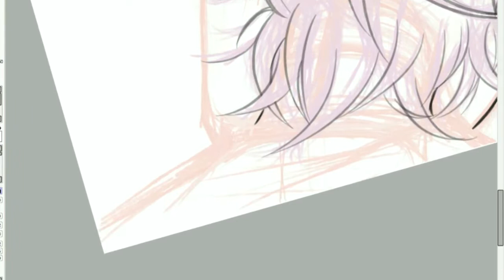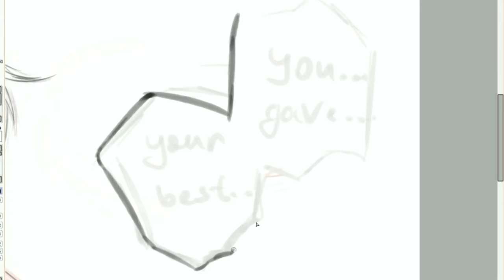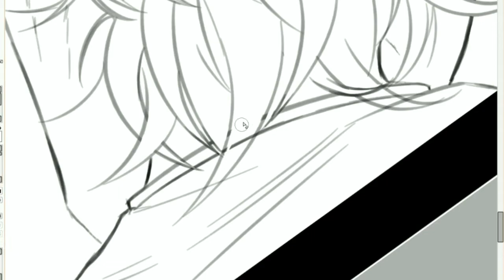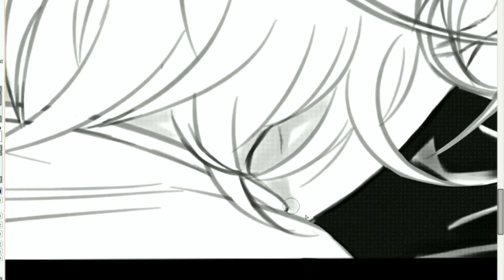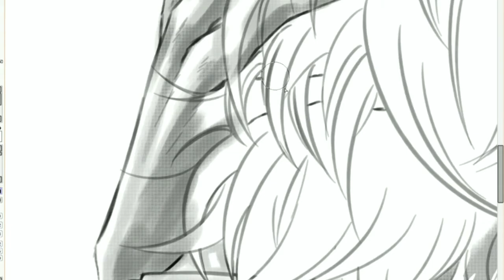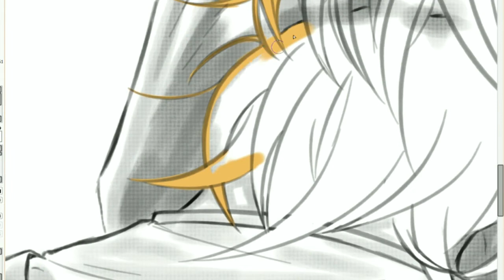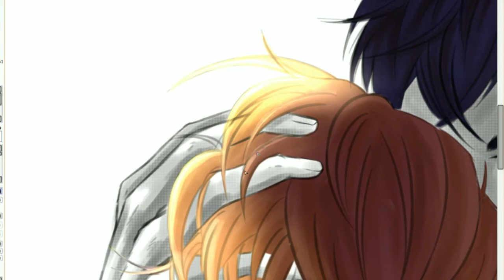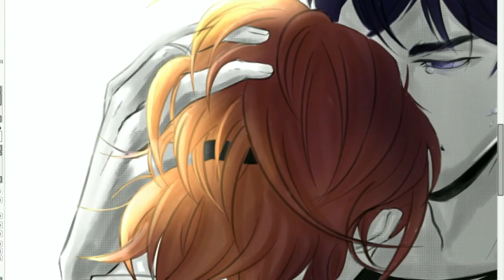𝔽𝕦𝕪𝕠 ℕ𝕠 ℍ𝕒𝕟𝕒𝕤𝕙𝕚 || SPEEDPAINT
I fucking loved this anime. I can't help but cry because of the main character's song, I hope you enjoyed this anime too :)

Programs: Paint Tool SAI, Bandicam
Y͟͟͟͞͞͞o͟͟͟͞͞͞u͟͟͟͞͞͞ c͟͟͟͞͞͞a͟͟͟͞͞͞n͟͟͟͞͞͞ a͟͟͟͞͞͞l͟͟͟͞͞͞s͟͟͟͞͞͞o͟͟͟͞͞͞ f͟͟͟͞͞͞i͟͟͟͞͞͞n͟͟͟͞͞͞d͟͟͟͞͞͞ m͟͟͟͞͞͞e͟͟͟͞͞͞ h͟͟͟͞͞͞e͟͟͟͞͞͞r͟͟͟͞͞͞e͟͟͟͞͞͞: